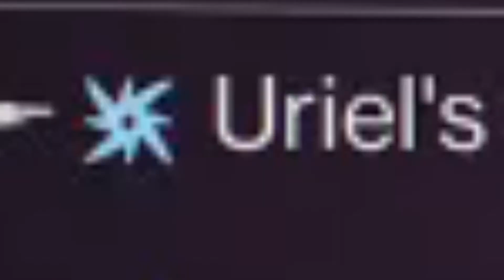Destiny 2: The New FWC Sniper! - Eye Of Foresight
Well then. that's one way to end a match.

Background music:Instrumental produced by Chuki:RUSS TYPE BEAT 'PHASE' | Free Russ Type Beat 2017